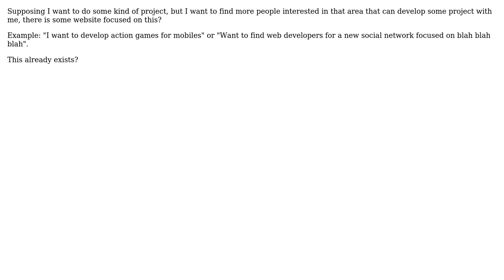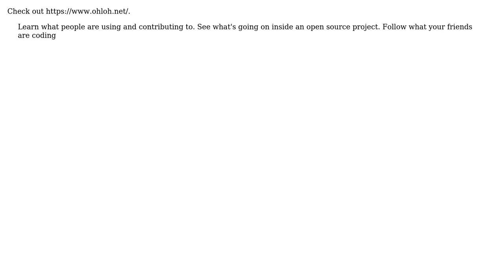There is a (social) network / website for developers share ideas and find a team for development?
Software Engineering: There is a (social) network / website for developers share ideas and find a team for development?

With thanks & praise to God, and with thanks to the many people who have made this project possible! | Content (except music & images) licensed under CC BY-SA | Music | Images & others | With thanks to user S.Lott user Renato Dinhani user AJC and the Stack Exchange Network Trademarks are property of their respective owners. You are responsible for your own actions.